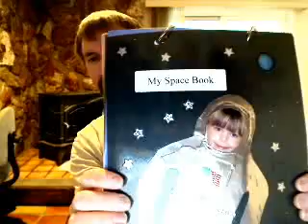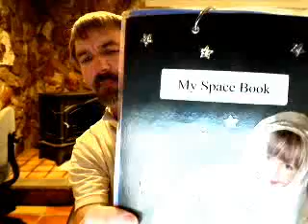wow my daughter learned about space .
wow only she is 5 years old . I appericate to teacher give her learn it.